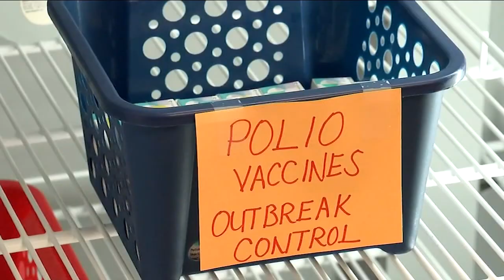Polio fears rise in New York amid possible community spread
The CDC says the polio virus has been detected in wastewater samples taken from Orange County, New York.

NEW HERE? –